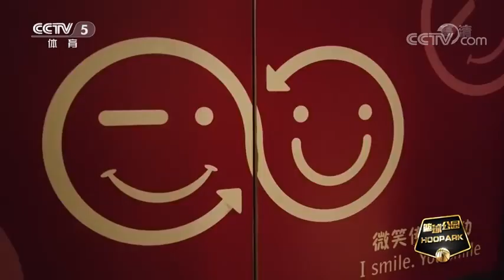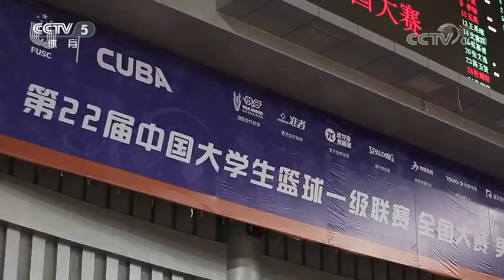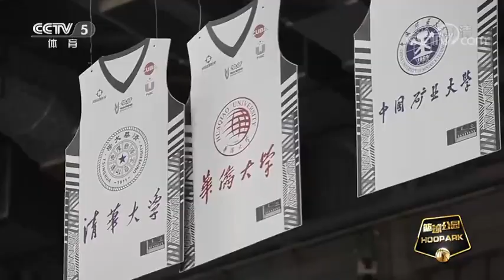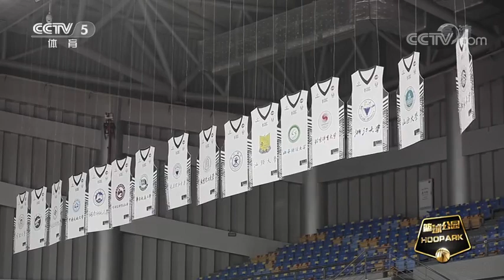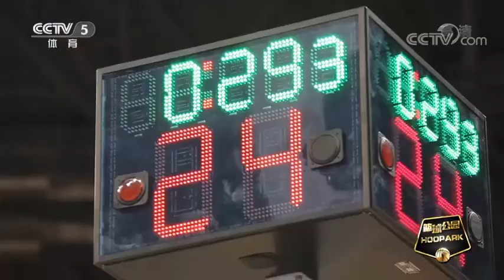【篮球公园】我们自己的大学生篮球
🏀 Just enjoy basketball